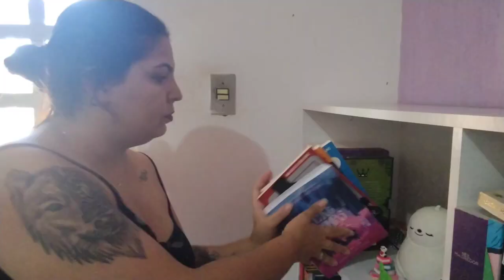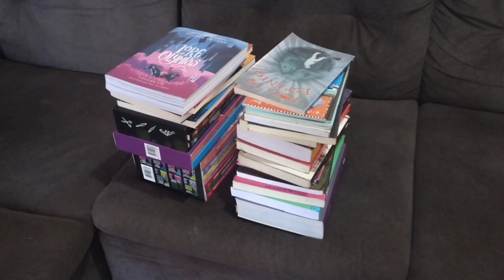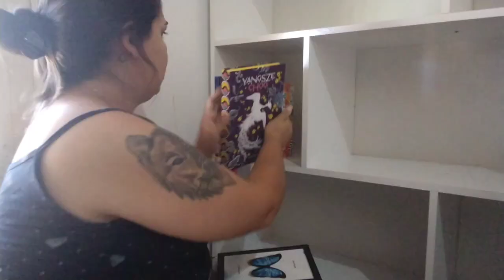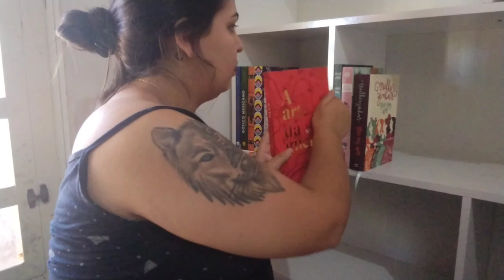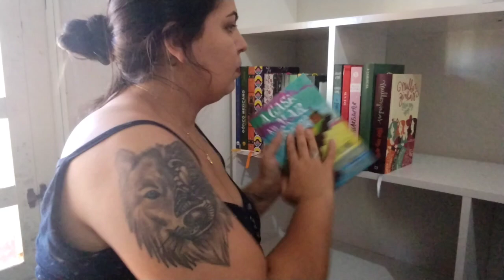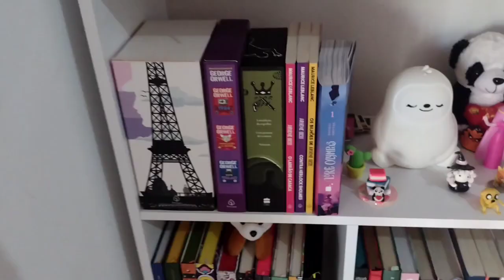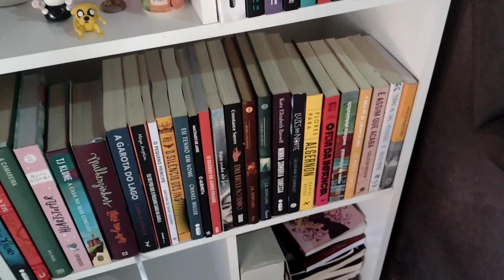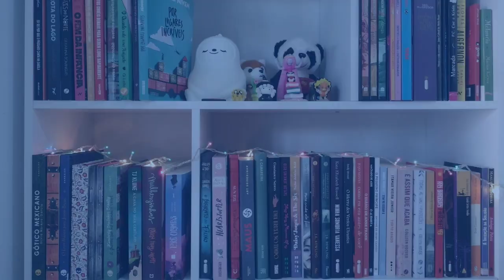Limpando e organizando a estante de livros 📚😮‍💨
Oie, tudo bem? Um vídeo fazendo faxina na estante, espero que gostem!